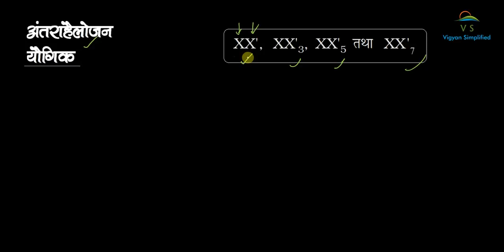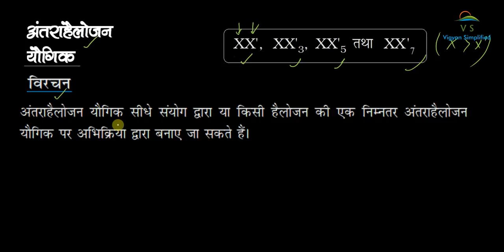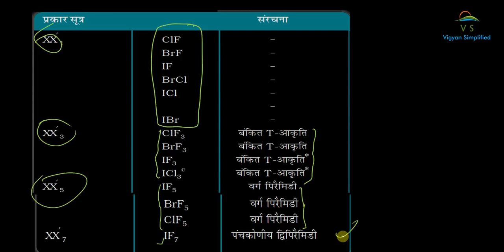chapter 7: Halogen family(P block elements) L:3/class12 chemistry hindi medium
Hello friends, this video explains the structure of interhalogen compounds.